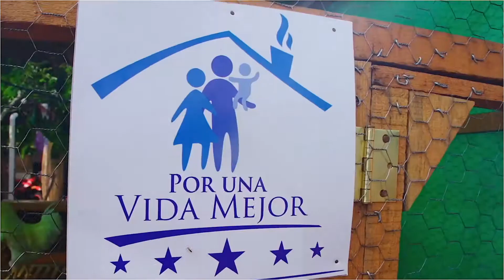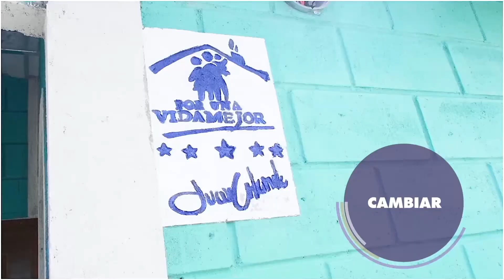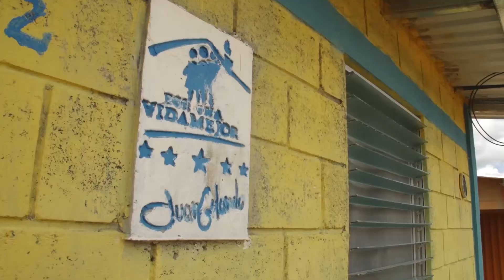VM CAP 75 hd Juan Orlando Hernández Honduras